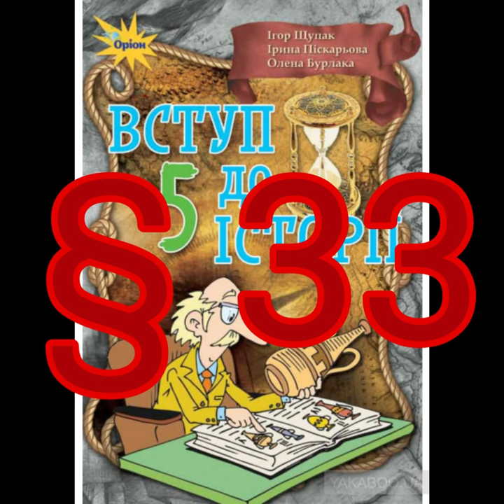§ 33 "Здоров'я і дозвілля. Про історію лікарської справи і не тільки"//5 клас Вступ до історії/Щупак